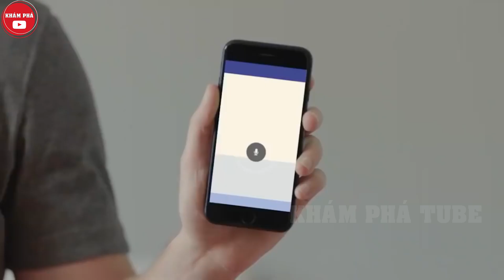Cận Cảnh Màn Bảo Vệ Những Người Quan Trọng Kinh Điển Nhất Với Số Tiền Bỏ Ra Ở Mức KHÔNG TƯỞNG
Cận Cảnh Màn Bảo Vệ Những Người Quan Trọng Kinh Điển Nhất Với Số Tiền Bỏ Ra Ở Mức KHÔNG TƯỞNG là video mà khám phá tube gửi tới quý vị và các bạn ngày hôm nay. Họ đã chi ra số tiền vô cùng lớn để bảo vệ những người quan trong cho công ty họ, đất nước của họ. Bạn sẽ không tưởng tượng nổi những số tiền để có được sự bảo vệ nghiêm ngặt này đâu